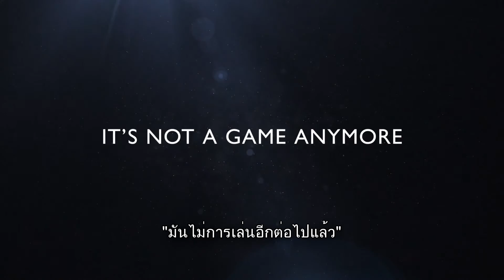ตัวอย่าง Sherlock ซีซั่น 4 ซับไทย (บรรยายไทย)